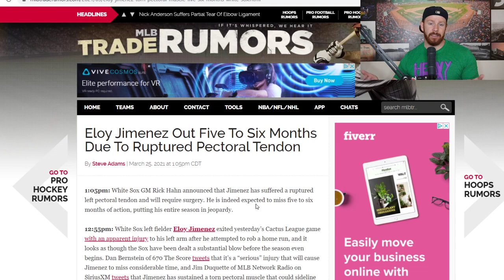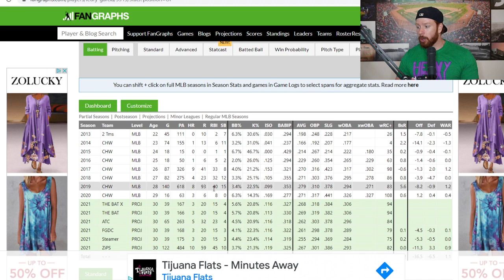ELOY JIMENEZ OUT 5-6 MONTHS, WHAT DOES THIS MEAN FOR THE WHITE SOX?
The Chicago White Sox suffered a tough blow today, losing Eloy Jimenez for possibly the entire season due to a ruptured pectoral ligment.  Are the White Sox in trouble?